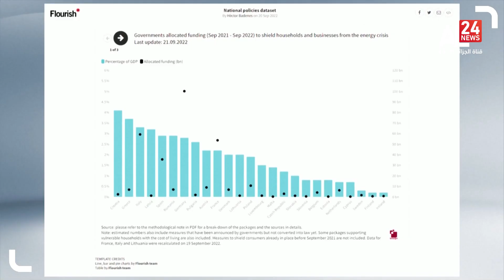EU countries invest nearly 500 billion euros